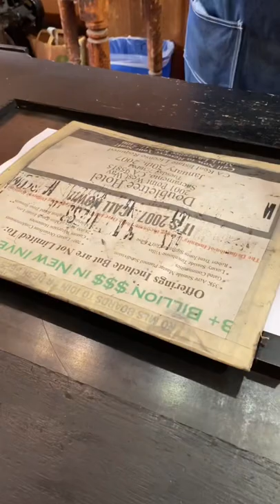We Are Behind On The News But This Announcement Is Hot Off The Press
We are are in disbelief folks. Just two weeks ago we were on the road to 100,000 YouTube subscribers. This past weekend, not only did we far surpass that goal, but we now have over 150,000 YouTube subscribers! The subscriber count kept changing as we were setting the type and recording the video. While this headline is already out of date, isn’t the newspaper yesterday’s news after all?